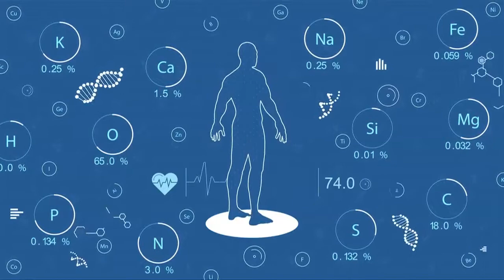Positive Living Episode 81